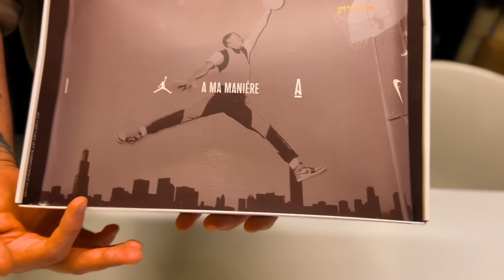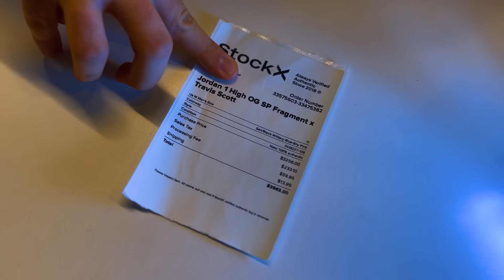120.000₺'lik Ayakkabı İncelemesi (TÜRKİYE'DE İLK)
Bugün size Türkiye'de inceleme imkanının çok kısıtlı olduğu ayakkabıların bazılarını göstermek istedim ve bu ayakkabıların toplam değeri ortalama 120.000₺.

Hype-Merch'e bu imkanı sağladıkları için teşekkür ederim. Siz de sitelerini inceleyip alışveriş yapabilirsiniz.